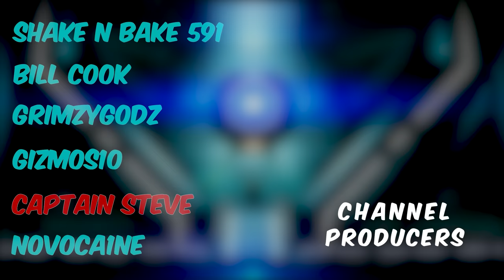Getting a S Class Multitool | No Man's Sky Pioneer Expedition Redux 2021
This is how to get a S class multitool in No Man's Sky Pioneer Redux. For the holidays, No Man's Sky is giving us all a second chance to complete the expeditions that happened in 2021. So if you missed the golden vector, the Mass Effect Normandy or any other expedition rewards then get ready!

Play with all 18 major updates since launch: Foundation, Pathfinder, Atlas Rises, NEXT, The Abyss, Visions, the 2.0 BEYOND update, Synthesis, Living Ship, Exo Mech, Desolation, Origins, Next Generation, Pet Companion, Expeditions, Prisms, Frontiers and Emergence!

The galaxy in No Man's Sky is a living, breathing place. Trade convoys travel between stars, factions vie for territory, pirates hunt the unwary, and the police are ever watching. Every other player lives in the same galaxy, and you can choose to share your discoveries with them on a map that spans known space. Perhaps you will see the results of their actions as well as your own...